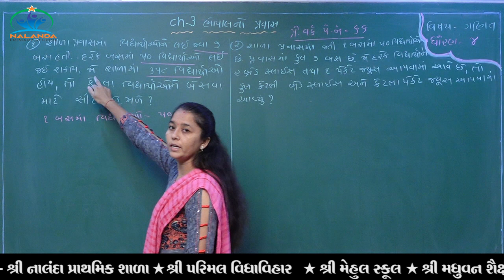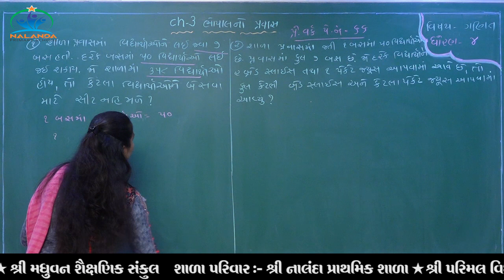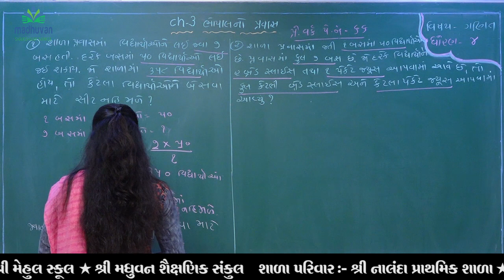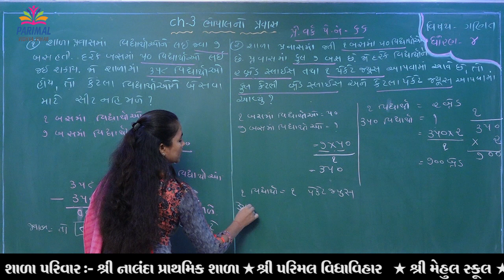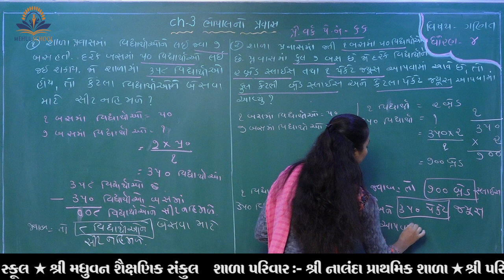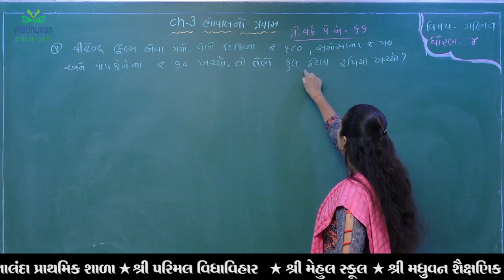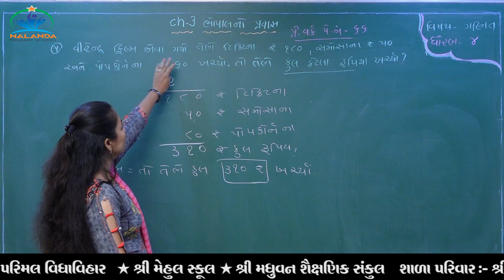Std. 4 Subject : Maths Dt. 25-09-2020